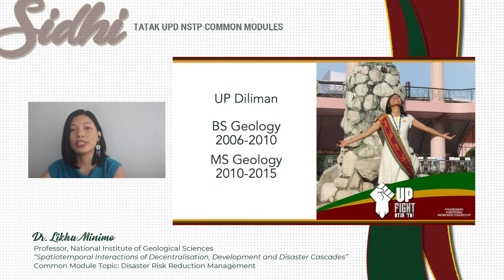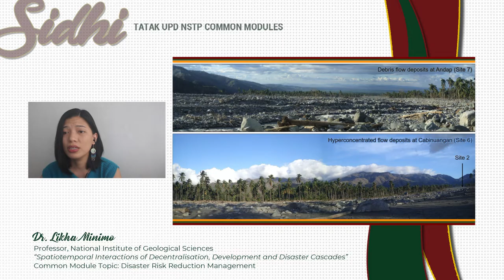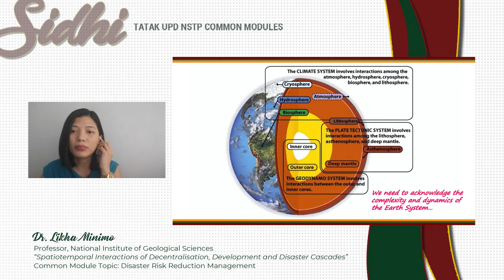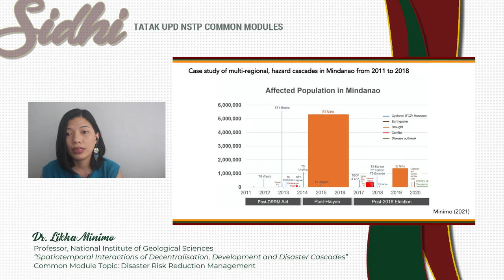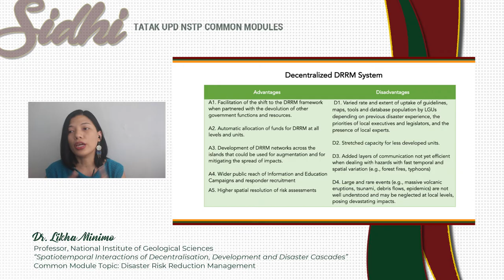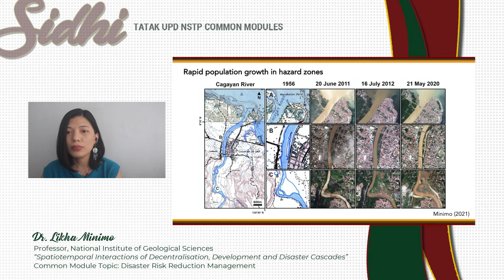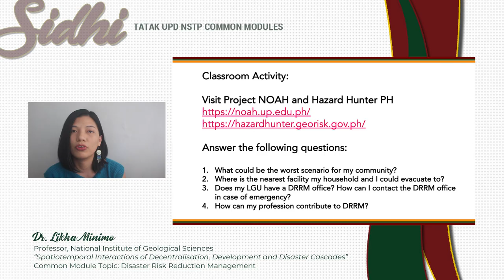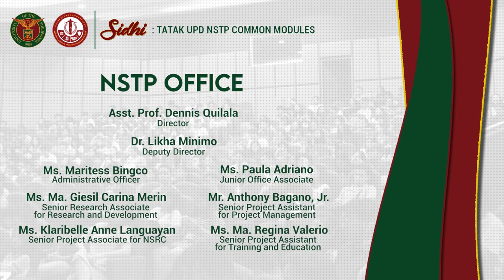SIDHI: Tatak UPD NSTP | Disaster Risk Reduction Management | Dr. Likha G. Minimo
Common Module Topic: 𝐃𝐢𝐬𝐚𝐬𝐭𝐞𝐫 𝐑𝐢𝐬𝐤 𝐑𝐞𝐝𝐮𝐜𝐭𝐢𝐨𝐧 𝐌𝐚𝐧𝐚𝐠𝐞𝐦𝐞𝐧𝐭
Lecturer: 𝐃𝐫. 𝐋𝐢𝐤𝐡𝐚 𝐌𝐢𝐧𝐢𝐦𝐨, Assistant Professor, National Institute of Geological Sciences
Presentation: 𝐒𝐩𝐚𝐭𝐢𝐨𝐭𝐞𝐦𝐩𝐨𝐫𝐚𝐥 𝐈𝐧𝐭𝐞𝐫𝐚𝐜𝐭𝐢𝐨𝐧𝐬 𝐨𝐟 𝐃𝐞𝐜𝐞𝐧𝐭𝐫𝐚𝐥𝐢𝐬𝐚𝐭𝐢𝐨𝐧, 𝐃𝐞𝐯𝐞𝐥𝐨𝐩𝐦𝐞𝐧𝐭 𝐚𝐧𝐝 𝐃𝐢𝐬𝐚𝐬𝐭𝐞𝐫 𝐂𝐚𝐬𝐜𝐚𝐝𝐞𝐬

​​Likha G. Minimo, Ph.D. is an Assistant Professor in the National Institute of Geological Sciences. Her theses in MS Geology at NIGS and PhD in Disaster Risk and Resilience at the University of Canterbury reflects her interest and experience in the study of natural hazards and its crucial application for Disaster Risk Reduction and Management. She now puts these into practice in establishing the School-Based Unit of the National Service Reserve Corps of UP Diliman and as a faculty member of the Science and Society Program in the UP College of Science.